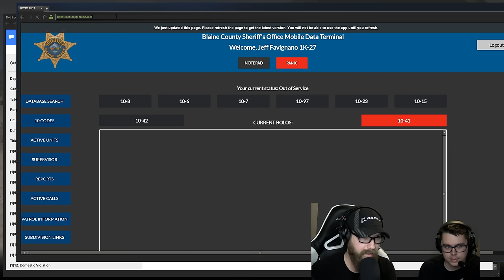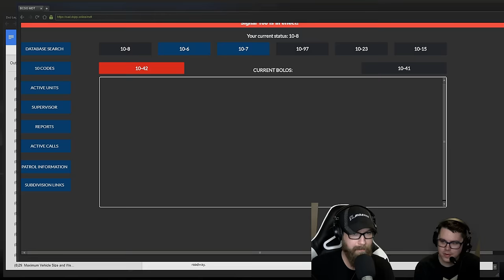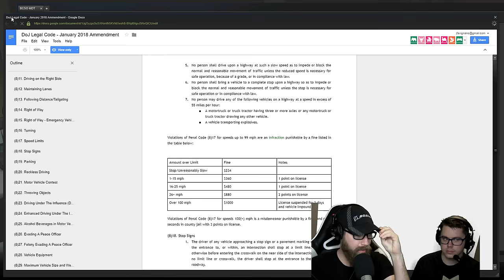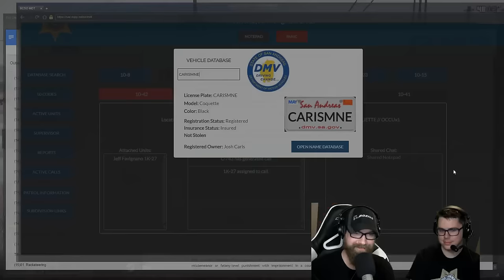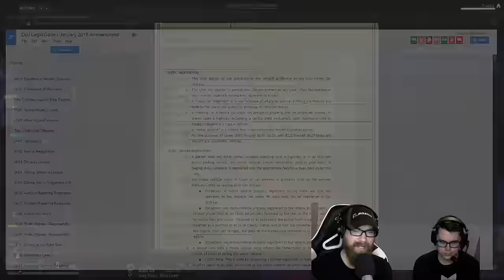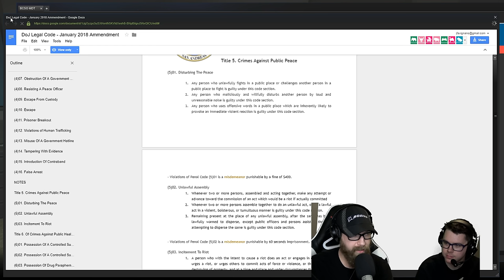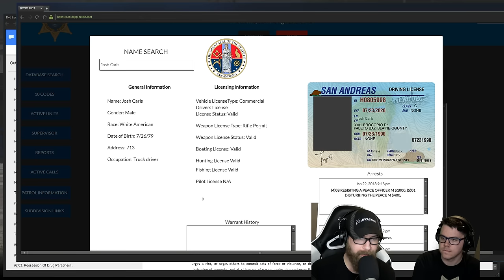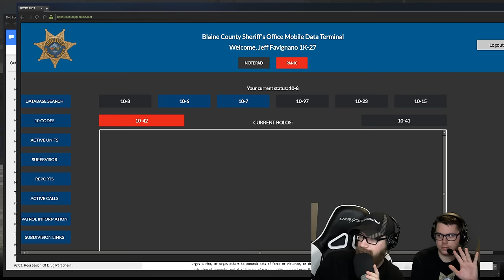GTA 5 Roleplay | DOJ Live! - Scene Command